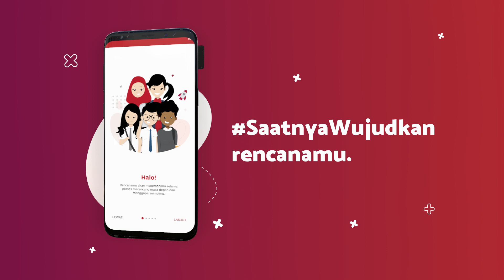INSPIRATIF! Kenalan dengan 7 Sosok Anak Muda Entrepreneur di Bidang Kreatif!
7 sosok anak muda patut banget kamu jadikan panutan. Terutama untuk kamu yang ingin meniti karier entrepreneurship di bidang kreatif. Siapa nih yang paling menginspirasi kamu?

Hai gaes!

Rencanamu adalah platform persiapan kuliah dan karier untuk membantu kamu merancang & mempersiapkan masa depan.
Di channel ini kamu bisa eksplorasi berbagai macam jurusan, kampus, profesi, hingga berbagai tips berfaedah dari para profesional.

Yuk, SaatnyaWujudkan semua hanya di Rencanamu!
Follow kami juga di:
Temukan berbagai fitur persiapan kuliah & karier di aplikasi Rencanamu:
rencanamu.id/unduh